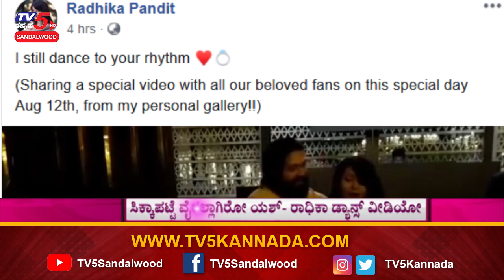Yash Dances to a KGF Song with Wife Radhika Pandit | KGF Chapter 2 | Gali gali song | TV5 Sandalwood